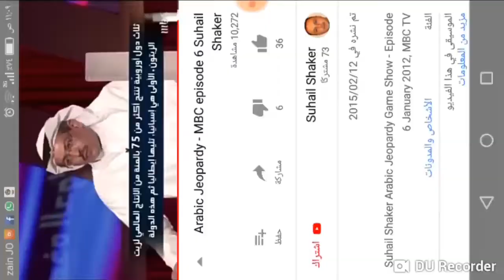Arabic English Jeopardy